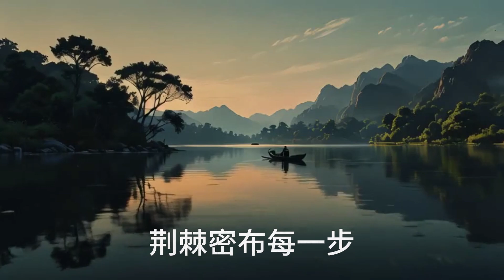《不公平的社会》MV歌曲：现实的残酷与无奈。社会不公平：一首深刻反映现实的歌曲。MV：拼尽全力的无奈，音乐中的现实写照。现实残酷，权贵与平民的对比。一首揭露现实的歌曲，荆棘中的人生，音乐中的酸甜苦辣。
欢迎收看《不公平的社会》MV！这首歌曲深刻反映了现实社会中的不公平现象，歌词道出了许多人心中的无奈与辛酸。机会偏爱少数人，纵使拼尽全力，成功之路依然难寻。有人欢笑有人泪，奋斗过后却是疲惫。权贵挥金如土，底层百姓为餐愁。明星耀眼万人夸，平凡故事无人求。歌曲以真实的笔触描绘了社会的残酷，激发人们对公平与正义的思考。快来欣赏这段充满情感与力量的音乐视频，让我们一起感受这份共鸣与震撼。
▶︎ 最低点差的稳定外汇交易平台(免费注册)：
本期节目讲：
社会竟然不公平，
机会偏爱少数人。
纵使拼尽全力奔，
成功之路也难寻。
有人欢笑有人泪，
奋斗过后是疲惫。
现实残酷心欲碎，
何处寻觅真无畏？
权贵挥金迷奢华，
底层百姓为餐愁。
明星耀眼万人夸，
平凡故事无人求。
有人腾达有人落，
无力改变徒悲伤。
投胎竟也成学问，
王侯将相可有种？
荆棘密布每一步，
满腹委屈向谁诉？
尝尽人间酸与苦，
活着已是莫大福。